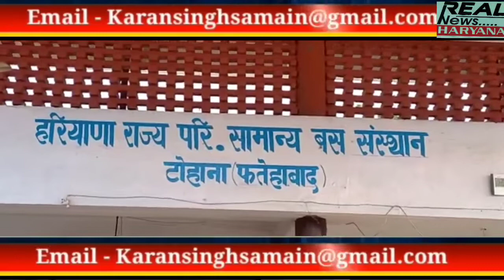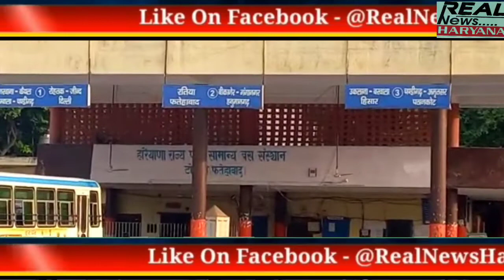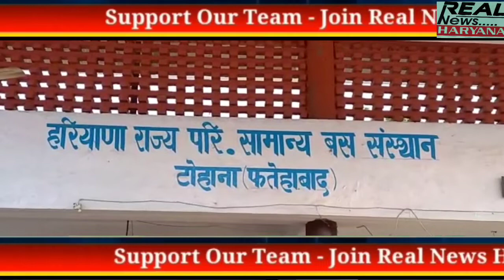हरियाणा रोडवेज का चक्का जाम//Haryanaroadvej//न्याय की लगाई गुहार